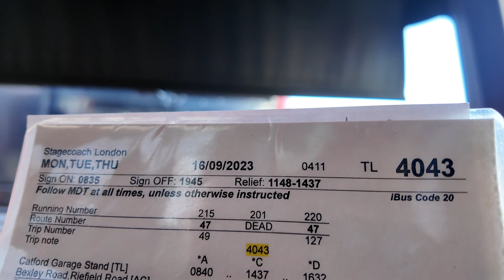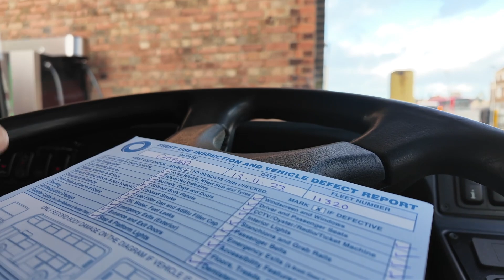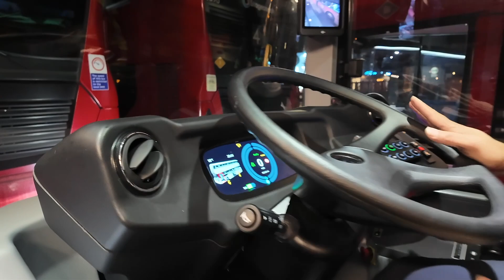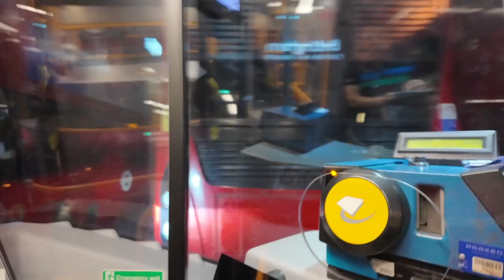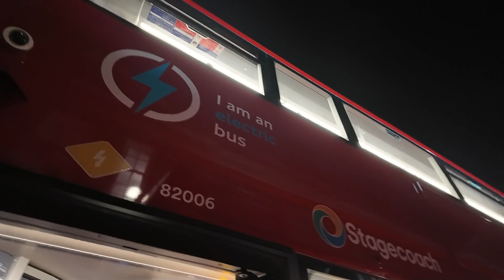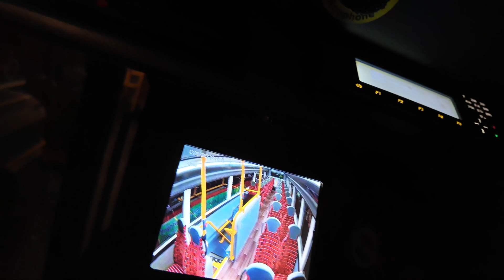South London Bus Driver Life | First Day Using DJI Pocket 3 Camera | Straight Out Of The Box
Got new DJI Pocket 3, Caught some rare moments in bus Driver life. Still getting used to camera, definitely feeling how this camera works.